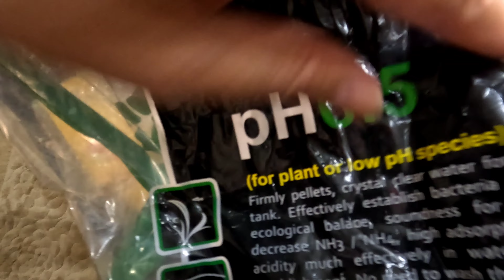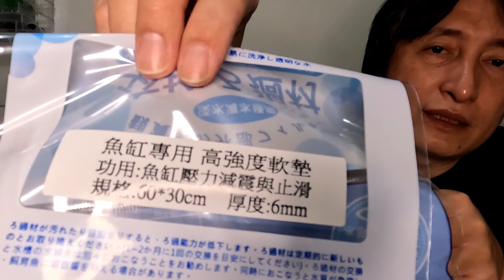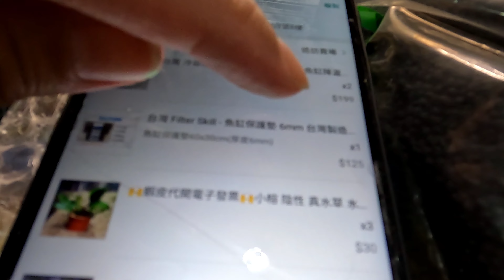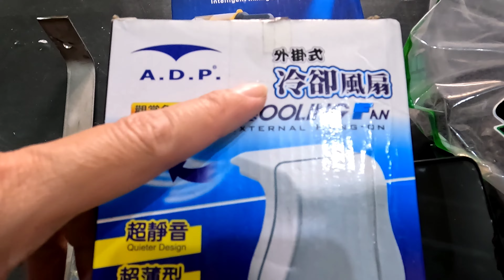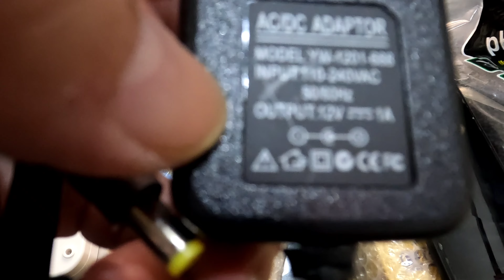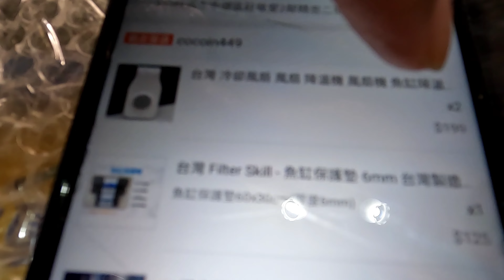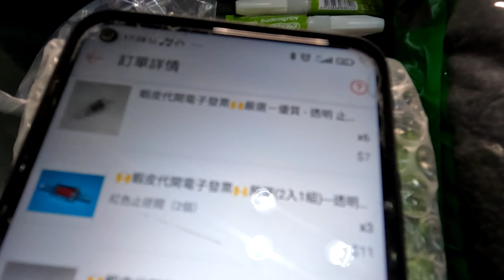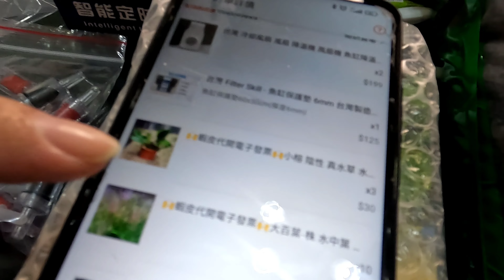網購魚缸設備OK嗎?,黑土,2尺x1尺魚缸墊,散熱冷卻風扇,育嬰室,逆止閥,水草膠,水草...等相關設備開箱分享 4K畫質